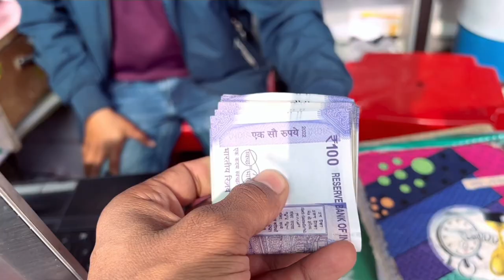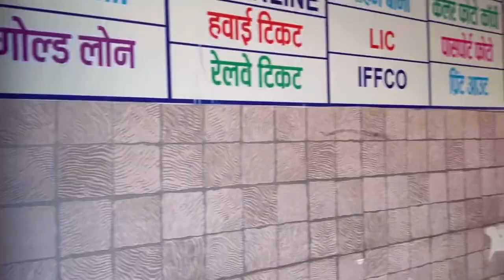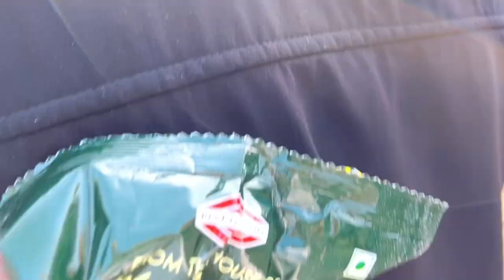Aapne nay ghar me ye sab kya 😲